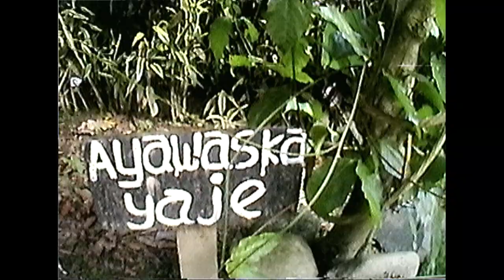Piral 📼 Check In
"Check In" videoclip performed by Piral 🪐

Music Production : Piral @piral.mp3
Realización Audiovisual : Patricio Domínguez @themoustacheduck

Adelanto Adrenocromo EP live on 17 de Julio 2020 🚀

Imágenes personales filmadas por Piral en Santiago, Teno, Parral y Rancagua en Chile, y en Quito, Misahuallí, Baños y Montañita en Ecuador.

Agradecimientos especiales a toda las personas que aparecen en este video. A Delacreme, Fractos, la Poki, Isma, Rou C, Dj Efe, Manu Azócar, Diego Moreta, Legatto, El Pollo, El Leo, El Mario, AL Ro , El Rosao, Sara Jaramillo, Soraya Proaño y Johanna Almeida.